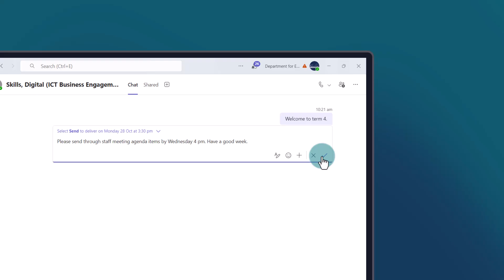Microsoft Teams: Schedule a chat message in Microsoft Teams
This video shows you how to schedule a chat message in Teams to be delivered at a later date and time.